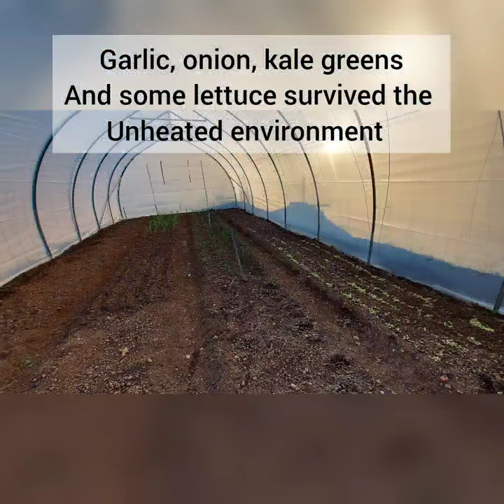Winter Gardening || Green Veggies Survived in an Unheated Greenhouse